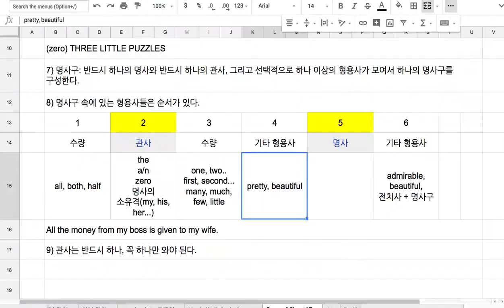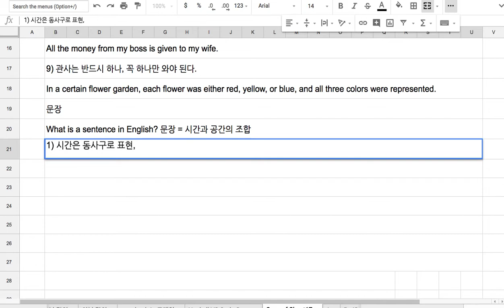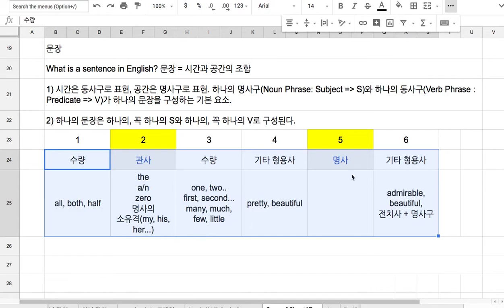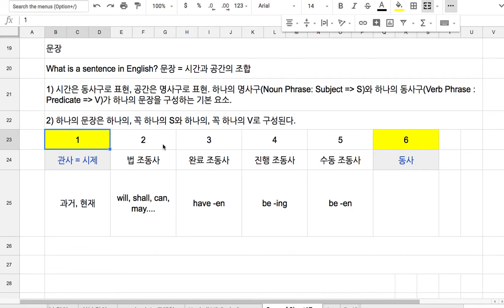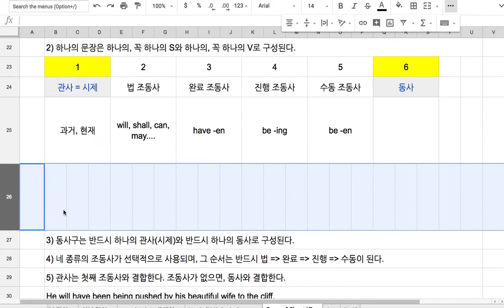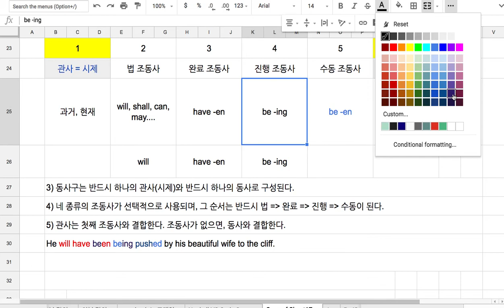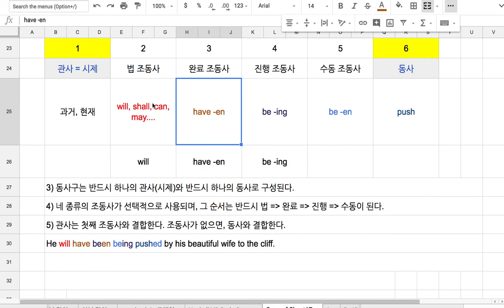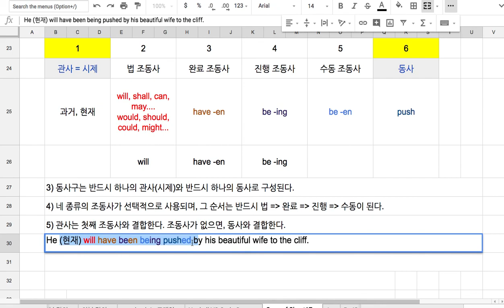[영어의 구조] 203 - 동사구의 구조